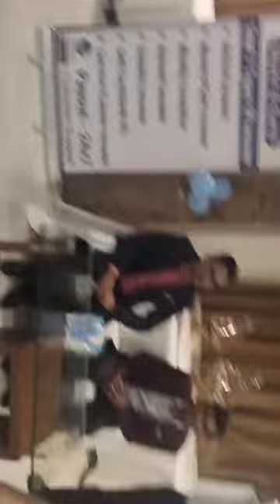ubitpay CMD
Ubitpay
Ubitpay meeting
Ubitpay sebinar
Ubitpay seminar
Ubitpay parogarm
Ubitpay indore program
Ubitpay indore meeting
 indore meeting ubitpay
Indore program ubitpay
Indore meeting ubitpay
Indore ubitpay program
Indore meeting ubitpay
Ubitpay program indore
Ubitpay indore meeting
Ubitpay seminar indore
Ubitpay seminar
Ubitpay sebinar
Indore me ubitpay ka parogaram hua
Ubitpay private limited
New mlm
New mlm plan
Ubitpay scam
Ubitpay plan
Ubitpay progarm

UBIT PAY  एप्लीकेशन UBIT बाजार  प्राइवेट लिमिटेड कंपनी का  एक सॉफ्टवेयर है जो डिजिटल सर्विस प्रदान करता है जैसे मोबाइल रिचार्ज , डीटीएच रिचार्ज, गैस बुकिंग, बिजली बिल जमा करना ,फास्टैग रिचार्ज करना , लोन ईएमआई भुगतान करना ,आदि सेवाएं प्रदानकर्ता है /

 UBITPAY  एप्लिकेशन का उदेश्य है कि जो व्यक्ति Phonepay, Google Pay ,Paytm सारी सेवा उपयोग कर रहे हैं  उन्हें कोई लाभ नहीं मिलता है  वह सारी सेवाएं Ubitpay  में उपयोग करें उसके बदले कंपनी उन्हें 9% कैशबैक प्रदान करेगी उन्हें हर मोबाइल रिचार्ज,डीटीएच रिचार्ज,  गैस बुकिंग, बिजली बिल जमा करने पर कैशबैक मिलेगा  , जिस से  खर्चे के साथ-साथ पैसा कमाने का जरिया
 UBIT PAY एप्लिकेशन का उपयोग करने से हमारे खर्चे पर ही हमें कमाई करने का मौका मिलता है बेरोजगार लोगubitpay  एप्लिकेशन में काम कर  महीना का 40 से 50 हजार रुपए तक कमा सकते हैं जिसमें ना कुछ खरीदना है और ना ही कुछ बेचना है डिजिटल सर्विस का उपयोग करना है और व्यक्ति से सेवा का उपयोग करवाना है और उसी से पैसा कमा सकते हैं वो भी घर बैठे बैठे अपने स्मार्टफोन से 📱👇
UBIT बाज़ार  प्राइवेट लिमिटेड कंपनी भारत सरकार एमसीए(MCA) द्वार 20 जून 2024 से रजिस्टर है जिसके  सभी दस्तावेज़ भारत सरकार द्वारा  मान्यता प्राप्त है उद्यम रजिस्ट्  एप्लीकेशन ज्वाइन करना बहुत आसान है UBITPAY  रजिस्ट्रेशन फ्री है कंपनी में कोई पैसा नहीं लगता है आपका रजिस्ट्रेशन बिल्कुल फ्री आप फ्री आईडी से काम कर सकते हैं अगर आप कंपनी की  प्राइम या सुपर प्राइम मेंबरशिप  लेकर काम करते हैं  है तो आपकी कंपनी की तरफ से कुछ इस प्रकार फायदा मिलेगा ।
1. 9% ग्रांटीड Recharge & DTH Cash BACK.
2. DAILY का 💷 20 लेवल कि refferal Income
3. मासिक प्रोत्साहन इनकम 💴
4. कंपनी टर्नओवर की रॉयल्टी 💶
5. मोबाइल फंड 📱
6. लैपटॉप फंड 💻
7. बाइक फंड 🏍
8. कार फंड भी🚗
9. घर का फंड 🏩
10. लक्जरी कार फंड🚗
11. I'd card
12. टूर एंड ट्रेवल्स फंड 🚇

In this video you have been told about Ubit Pay Plan. You will get complete information about this company in this video. And in this video you will also get information about Ubit Pay.

new launched plan
unity meta token business plan
network marketing training
ubit pay
new mlm plan
mlm
best mlm plan
mlm plan
ubit pay mlm free plan
ubit pay plan
ubit pay mlm plan
ubit pay business plan
ubit pay scam